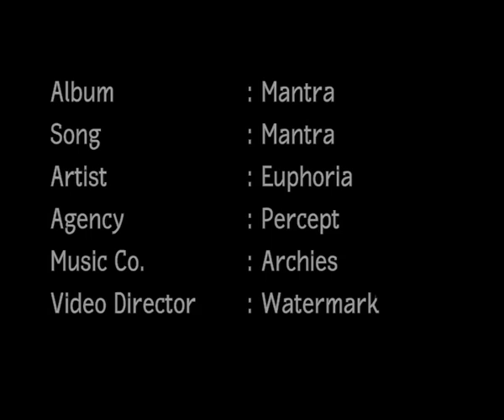EUPHORIA MANTRA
Music Video for Euphoria
Song: Mantra